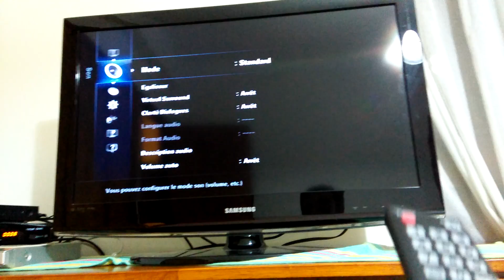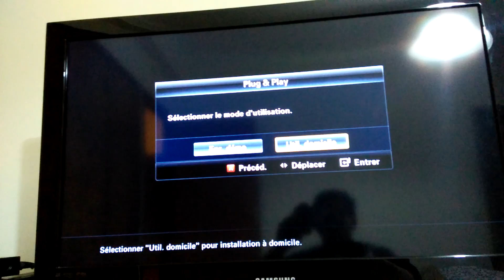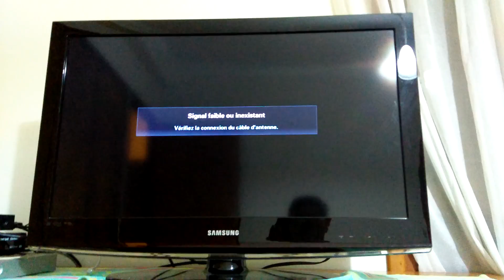réinitialiser formater tv samsung اعداد المصنع بطريقة بسيطة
reset tv samsung,
reset tv samsung smart tv,
reset tv samsung led 32,
reset tv samsung ue40d5700,
reset tv samsung ecran noir,
reset tv samsung plasma,
reset tv samsung lcd,
reset tv samsung avec telecommande,
reset tv samsung sans telecommande,
reset tv samsung serie 6,
samsung tv reset button,
how to reset samsung tv black screen,
samsung tv reset code,
how to reset samsung tv remote control,
samsung tv factory reset code,
reset samsung curved smart tv,
samsung curved tv reset,
how to reset samsung tv pin code,
cara reset tv samsung led,
cách reset tv samsung,
reset tv samsung da spento,
samsung tv reset deutsch,
tv samsung reset de fabrica,
samsung smart tv reset de fabrica,
reset da tv samsung,
reset di fabbrica tv samsung,
reset samsung tv digital,
samsung tv eeprom reset anleitung,
samsung tv reset factory settings,
samsung tv factory reset without remote,
samsung lcd tv reset factory settings,
factory reset samsung tv 2012,
factory reset tv samsung serie 6,
how to reset samsung tv,
smart hub reset samsung tv,
samsung led tv reset in hindi,
samsung tv reset hindi,
reset tv samsung led 40,
reset my samsung tv,
samsung tv mainboard reset,
reset netflix samsung tv,
reset na tv samsung,
old samsung tv reset,
reset apps on samsung tv,
reset button on samsung tv,
samsung tv reset ohne fernbedienung,
reset pin samsung tv,
samsung plasma tv reset factory settings,
samsung tv power reset,
reset samsung qled tv,
how to reset samsung tv remote,
samsung smart tv reset without remote,
hard reset tv samsung smart,
how to reset samsung tv smart hub,
reset samsung uhd tv,
reset tv samsung un40d5500,
how to reset samsung tv with remote,
samsung tv wont reset,
factory reset samsung tv 2017,
reset tv samsung 4k,
reset smart tv samsung 40,
samsung 5 series smart tv reset,
how to reset samsung tv 6 series,
reset smart tv samsung serie 6